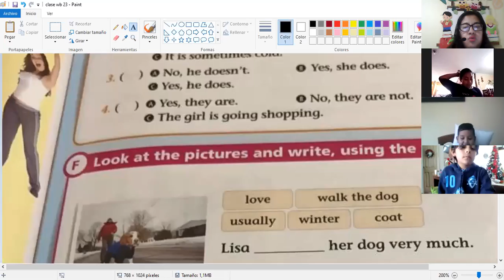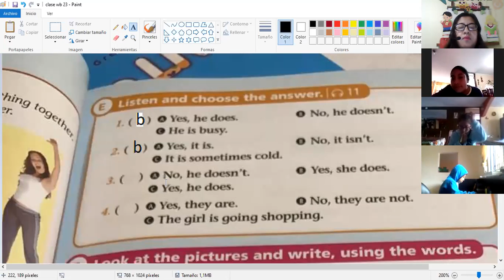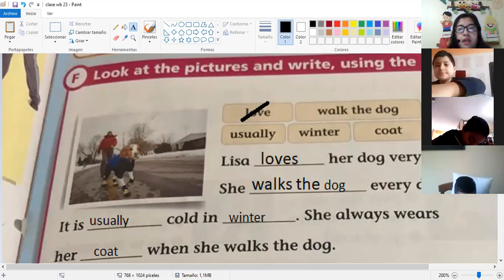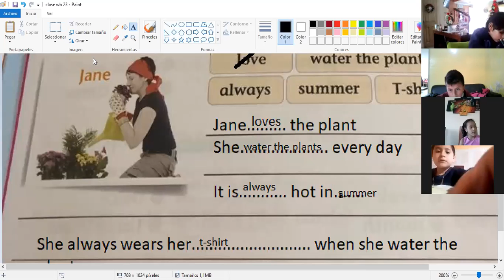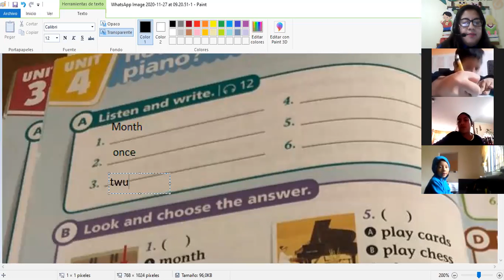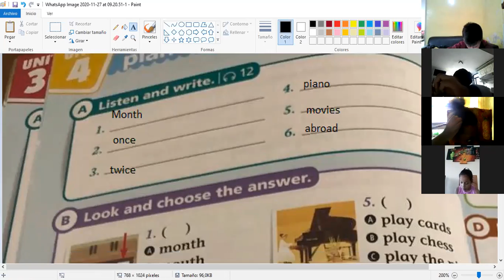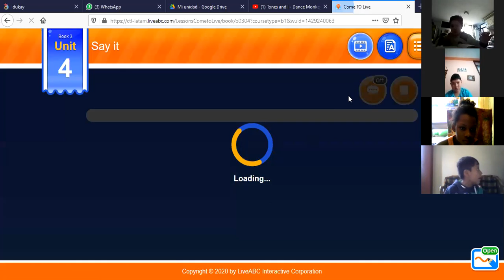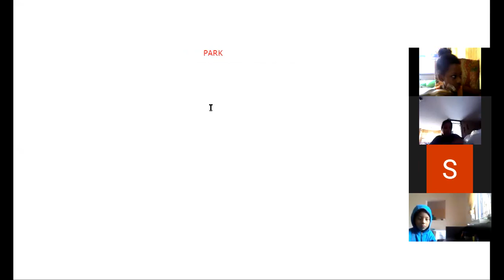4EGB B INGLES BETTY 27NOV2020